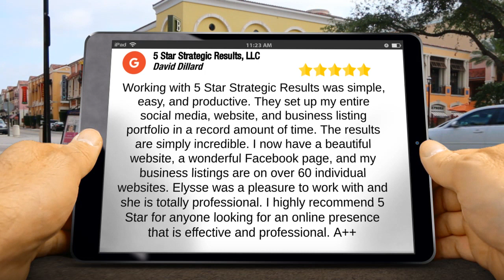5 Star Strategic Results Temple Terrace Great 5 Star Review by David Dillard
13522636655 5 Star Strategic Results Temple Terrace reviews
5 Star Rating

Working with 5 Star Strategic Results was simple, easy, and productive. They set up my entire social media, website, and business listing portfolio in a record amount of time. The results are simply incredible. I now have a beautiful website, a wonderful Facebook page, and my business listings are on over 60 individual websites. Elysse was a pleasure to work with and she is totally professional. I highly recommend 5 Star for anyone looking for an online presence that is effective and professional. A++

5 Star Strategic Results
13023 Terrace Springs Drive
Temple Terrace Florida
33637